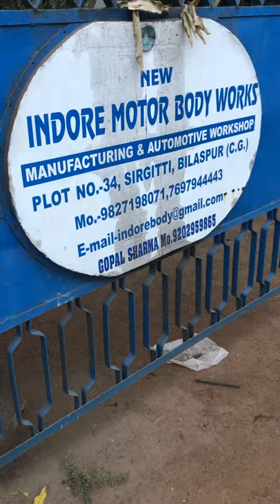Ambulance Painted & Modification Work Indore body Puneet sharmaMobile no-9926692699 bilaspur